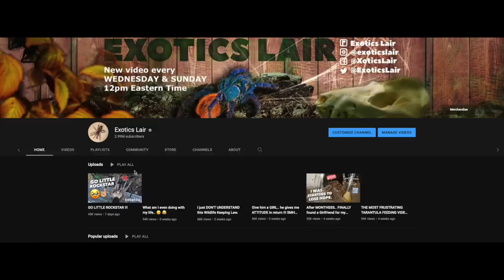WHY DO I EVEN KEEP CENTIPEDES OMG 😰 ~ Centipede Feeding Video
2nd channel :
~ Beyond the Lair